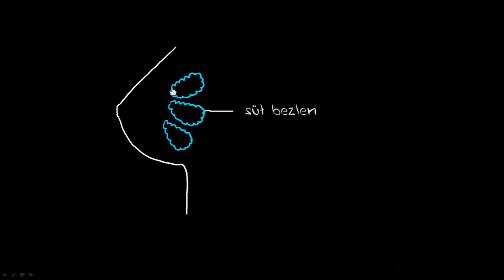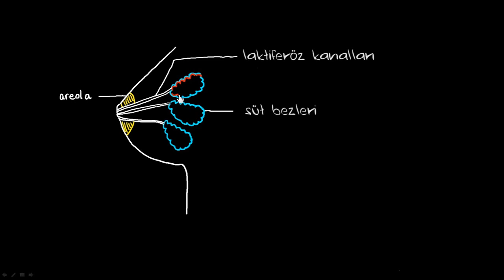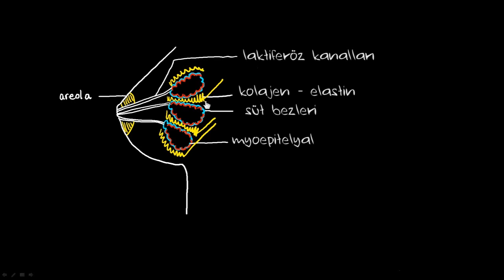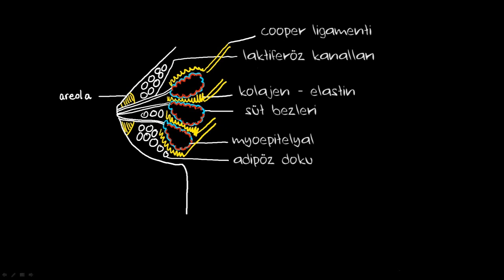Göğsün Anatomisi (Sağlık Bilgisi ve Tıp)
Bu sağlık bilgisi dersimizde insan memesinin anatomisini inceliyoruz.